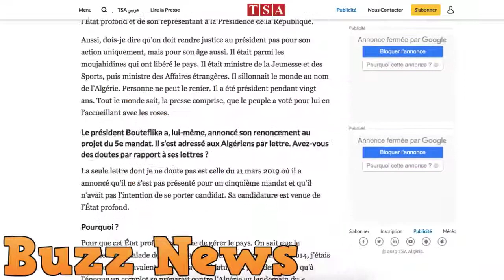L'ex Premier ministre Ahmed Ouyahia interdit de quitter le territoire